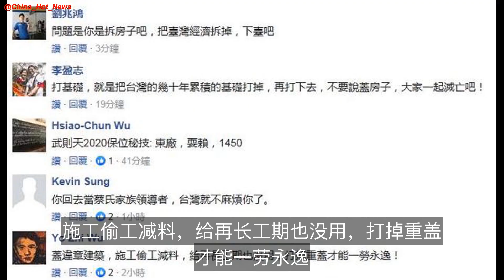全世界都说我好！蔡英文拼连任又有新理由：盖房子再多给点时间！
中国台湾网5月13日讯　据台湾《联合报》报道，台湾地区领导人蔡英文12日在彰化说，台当局过去几年在为台湾打基础，过程中虽吵、有灰尘，但接下来要开始盖房子，“盖一栋又好看又实用的房子”，要做得让台湾更……